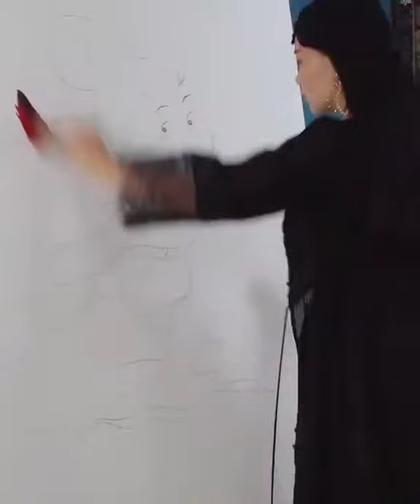#2 Unique Portraits Created Using Objects Picked From The Garbage To Blow Your Mind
Artist;

XZhaoxiaoli...

One man's trash is another man's treasure. This is a A variety of recycled objects, including a wooden door, a chair with one leg missing, an old television, a discarded washboard, a broken guitar, plastic bottles and a vintage thermos flask, have provided a canvas of inspiration for Zhao.

well-known phrase but for Zhao Xiaoli it is also a guide to her professional life. She makes art out of garbage.

"Art should serve the public, which needs us to think outside the box. Through the form of art, the used items can be redefined," says the 30-year-old. Zhao's interest in rubbish is known by many people, even sanitary workers near her studio in Beijing. When anyone in her community throws furniture out, like a door or a chair, Zhao is always the first to know.

Call it trash, but for Zhao, it can be works of art and the discarded items can be transformed.

All of the clips in this video belong to the respected artist;

Art is generally understood as any activity or product done

by people with a communicative or aesthetic purpose

something that expresses an idea, an emotion or, more

generally, a world view. It is a component of culture,

reflecting economic and social substrates in its design.

Art topics:

How to draw easy | easy art tips and tricks | tamil | english |

Hindi | malayalam | telugu

digital art tutorial digital art photoshop,

Art kora

Art design

Paper art

3D art

Art tutorials

Nail art

Art videos Quilling paper art

Stencil art

Pot painting

Warli art

Mandala art

Art for kids Clay art

Wall Graffiti

creative things,

creative thinks,

creative channel, creative experiment, creative ideas,

creative hours,

creative art,

creative auto,

creative and artistic, creative arts and crafts,

creative activities,

a creative dream,

a creative zone,

a creative factory, a creative drawing, a creative ideas,

creative crafts,

creative craft ideas, creative drawing,

creative design Photography topics:

ur smartmaker mobile photography,new photography ideas,viral photography tips,5 wasy ways to viral on instagram,amazing photo effect,best app for mobile photography.photography to another level,mobile

photography apps,mobile photoshoot.creative

ideas,creative mobile photography,5 wow mobile photography tips,mobile photography

hacks,photography ideas at home,mobile photography

ideas,photoshoot,photography,tips and tricks,photo,mobile

photography,vlog.premiere pro,lightroom,how to learn

how to take photos,tech tuesday.photography

lessons,best photography tutorial,digital

photography.nikon,canon,sony,camera basics,tutorial,how

to take better photos,shutter speed,aperture,iso,exposure triangle, what is iso,what is shutter speed, what

photography,photography

is aperture,beginner tips,photography tutorial,photography for beginners, Photography camera appsandrocrunch,top camera apps 2020,best

dslr camera apps 2020,top 5 camera apps you must

have, Best Camera Apps for android,BEST 5 Professional Camera Apps, Top 5 DSLR Camera Apps for Android, Top 5

Professional DSLR Camera Apps for Android!

Top tags:

how to draw a barbie how to draw a girl

how to draw barbie easy

how to draw batman

how to draw ben 10

how to draw bike how to draw dj alok

how

t cyc

Favorites: how to paint clouds

Jay Lee Watercolor Painting | Watercolor Painting Channel | Sarah Tepes Lena Danya | Aaron Blaise | Bayley Jae

theartsherpa | Acrylic Painting Tutorials The Virtual Instructor | Bobby Chiu

KevinOilPainting | Alphonso Dunn

Happy D. Artist | Kyle T Webster | ImagineFX

Painting with Jane | Draw with Jazza

Maria Raczynska | Watercolor Painting Videos | proko |

Emmy Kalia | Sophie Chan

art ideas | drawing | easy art | teens | art | proyectos

faciles | trucos de belliza | howto | tutorial | handcraft |

tips | drawings | 5 minute craft I useful things | life hacks

| crafts,diy | 5-minute crafts | tricks | drawing tutorial |

drawing tricks | palm art | painting | do it yourself | diy

projects | paint | 5-minute crafts teens | trucos | teenagers |

diy activities | painting hacks | 5 minutes craft | lifehacks